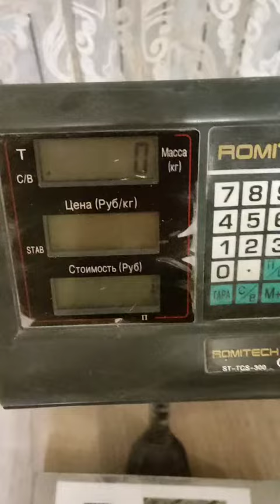Evgeny Nikitin (RUS) "DG WALNUT LIFT" 30 KG(RH&LH) BW86,5